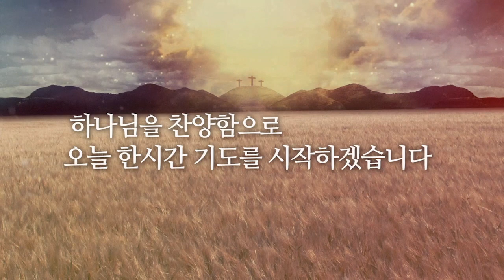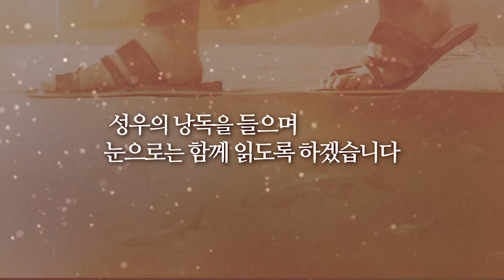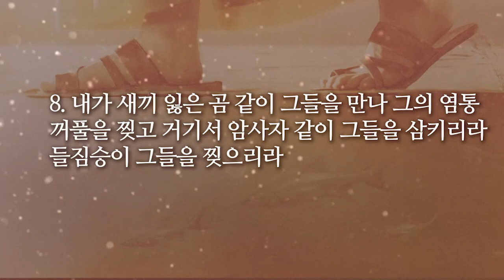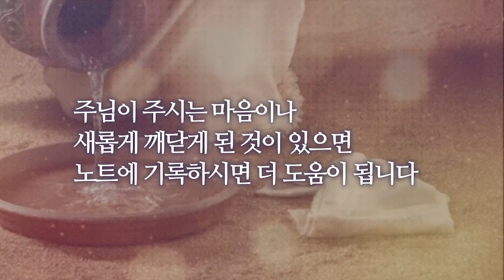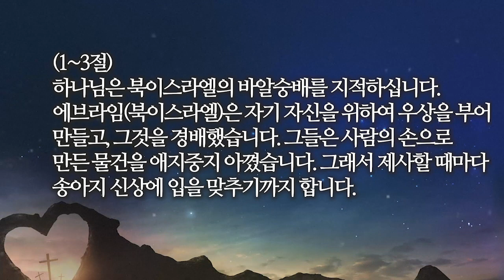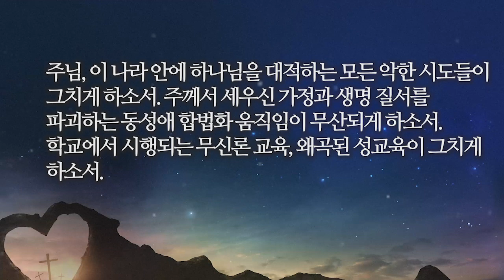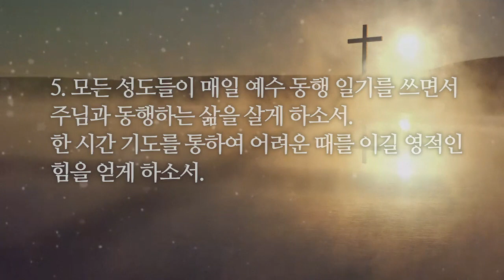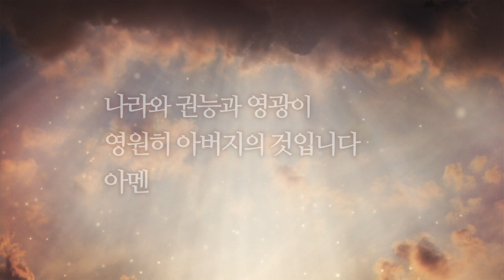[한시간기도] 0910 목요일 호세아 13장